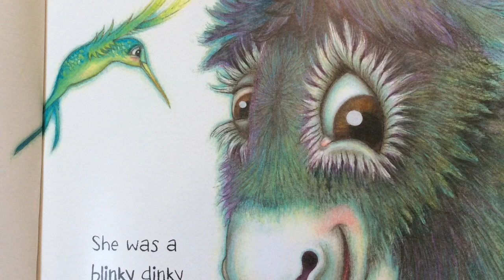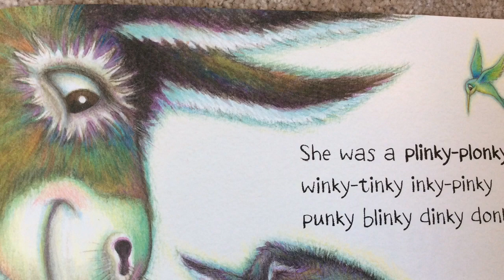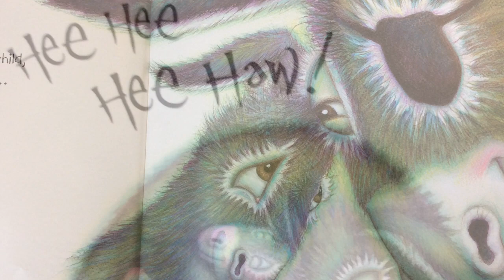Miss Love reads The Dinky Donkey.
Miss Love shares another one of her favourites!